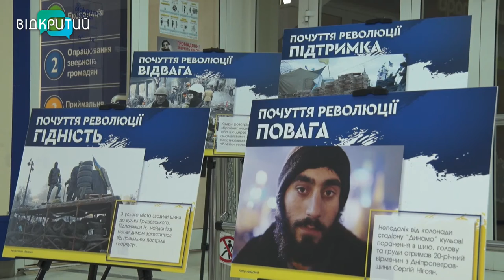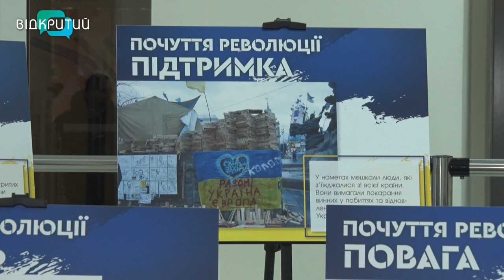«Почуття революції»: у Дніпрі відкрилась виставка до Дня Героїв Небесної Сотні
«Почуття революції». У Дніпрі відкрилась виставка,  присвячена дню Героїв Небесної Сотні. Його відзначатимуть  20 лютого. На експозиції – картини та світлини, присвячені  подіям на Майдані 2014-го, а також  речі українців, які змінювали перебіг історії. На виставці побувала наша Вікторія Вахрушина. _______________________________________________